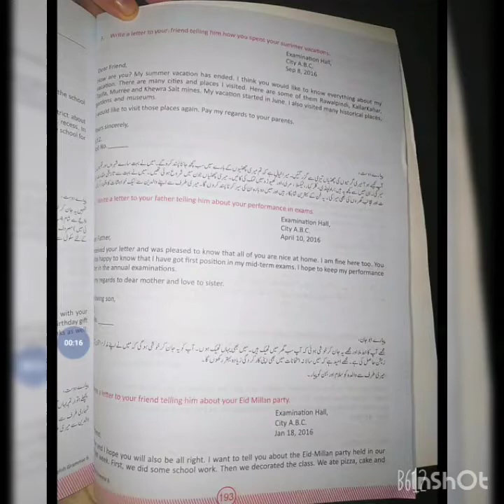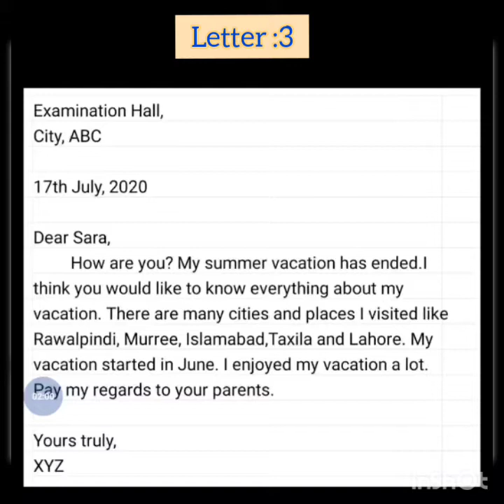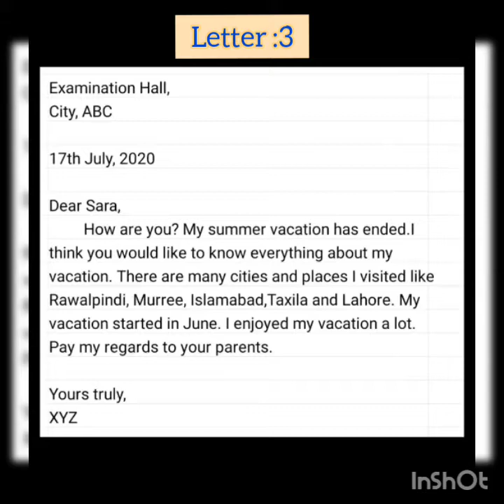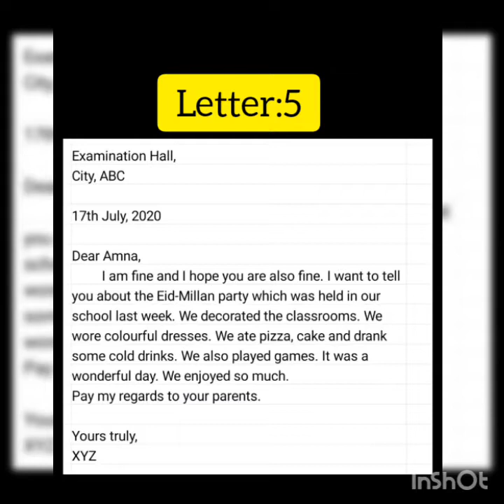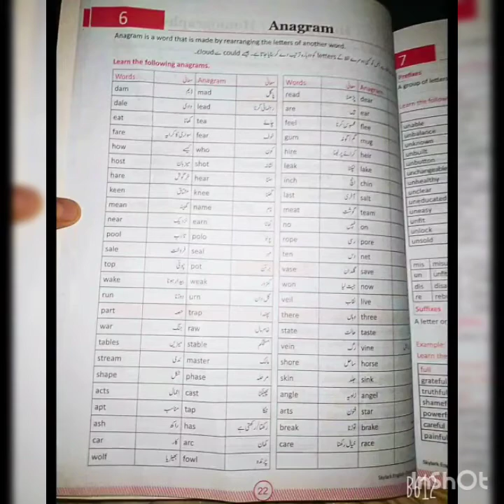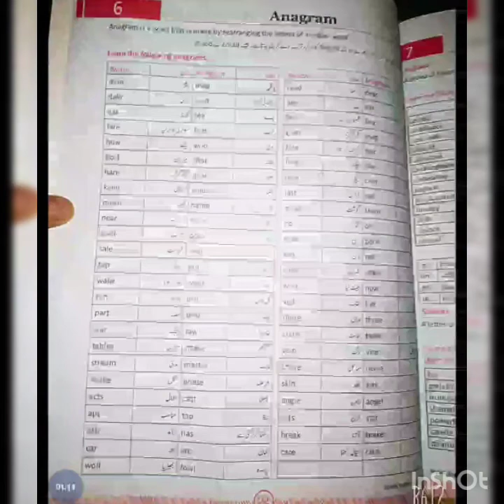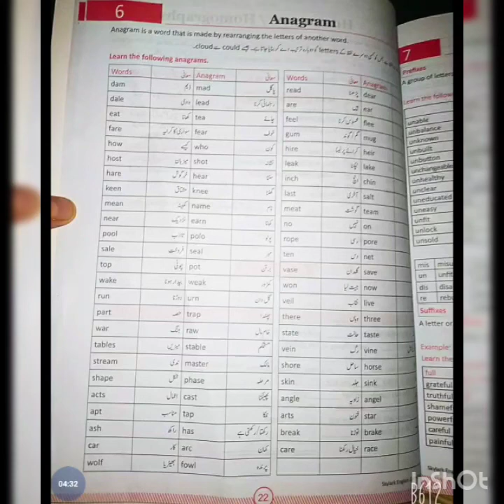Class 6th English lecture 10 (grammar)